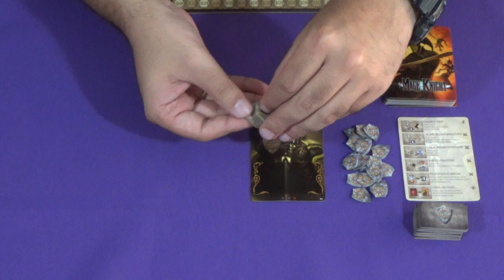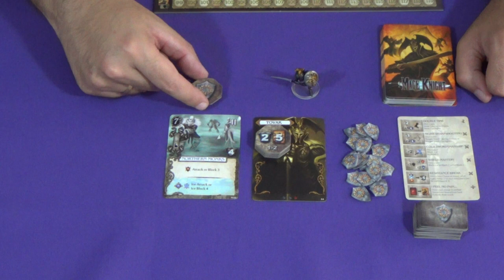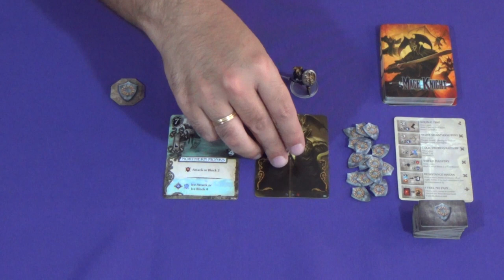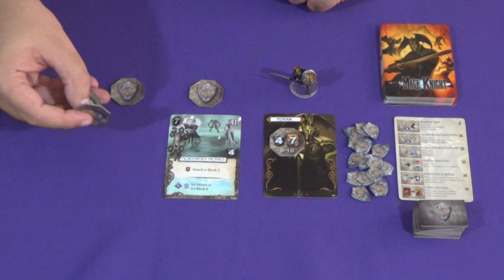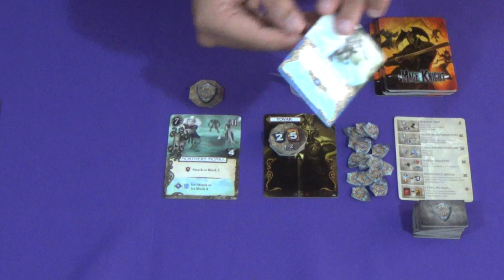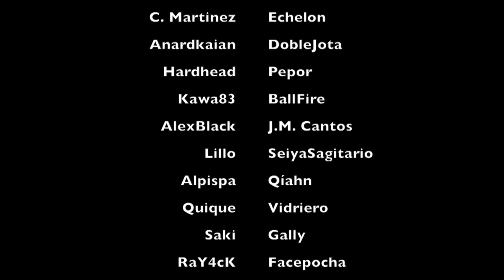J32E02 - Mage Knight - Héroes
Héroes en Mage Knight.